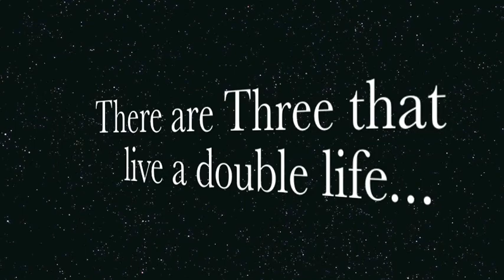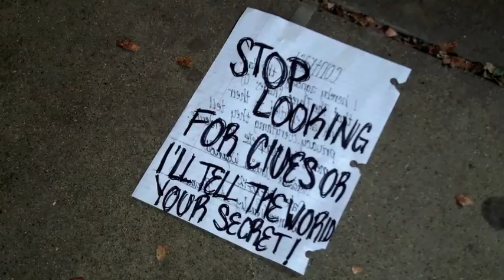3 Shades Of Pink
Pasteur Media Students make a short film about a girl band